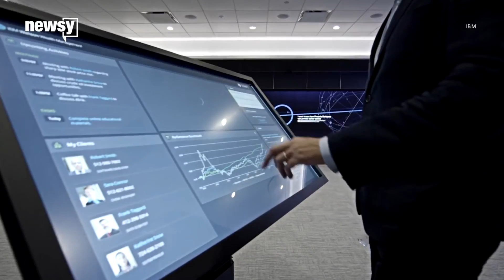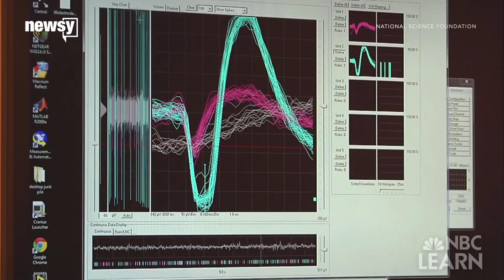Making future robots like 'Star Wars' droids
The future of self-aware robots could look a lot like the droids from "Star Wars."